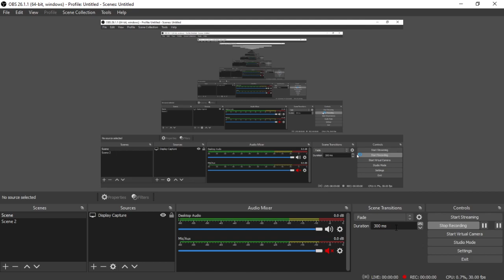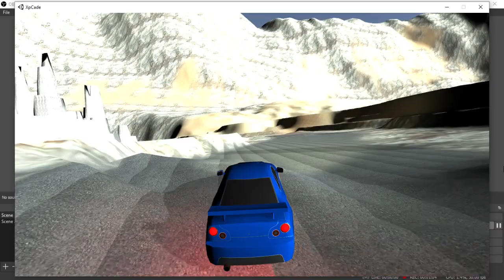XpCade exploring locations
incoming update for XpCade on Steam